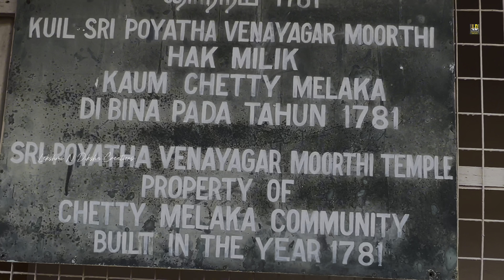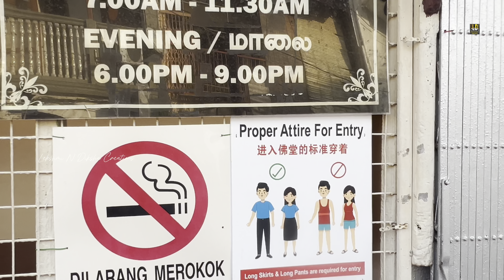A famous Hindu temple in Malacca that is more than 240 years old. Sri Poyatha Moorthi Temple